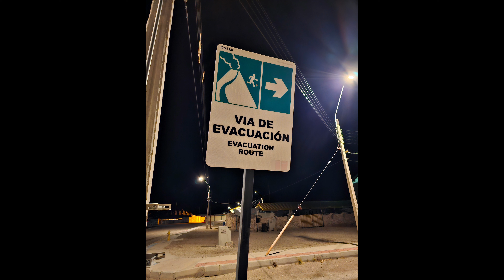A Royal Enfield Himalayan está melhor que eu kkk